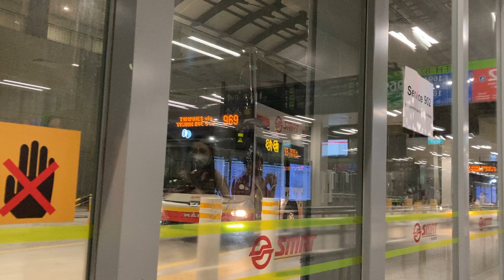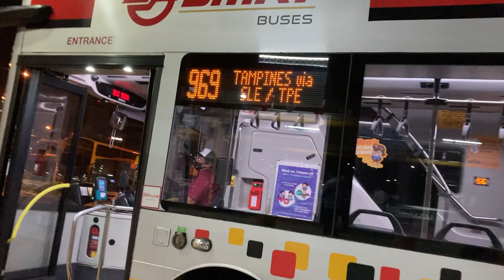SMRT Buses - SMB5901C on Service 969 [Woodlands Int → Tampines Int]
Depot: Ang Mo Kio Depot
Permanent Deployment Status: Spare

SMRT Buses MAN ND323F A95 (Batch 1) Lion's City DD (Gemilang)
Filmed on 13 September 2021 at 2226hr
Woodlands Int → Tampines Int

Engine: MAN D 2066 LUH-32
Capacity: 10518cc
Emission standard: Euro V
Gearbox: ZF EcoLife 6 AP 2000 B
Horsepower: 320 hp (235 kW) @ 1900 rpm / 1600 Nm @ 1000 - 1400 rpm